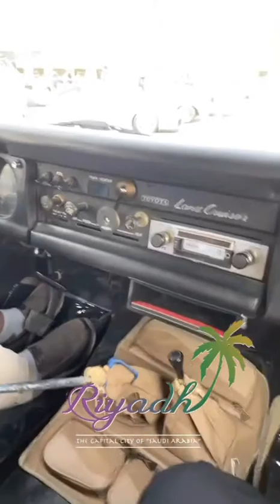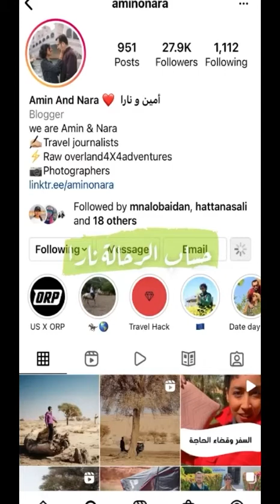معرض السيارات الكلاسيكية أمام غرناطه مول / لقاء الفني تركي الصغير / الرحالة نارا